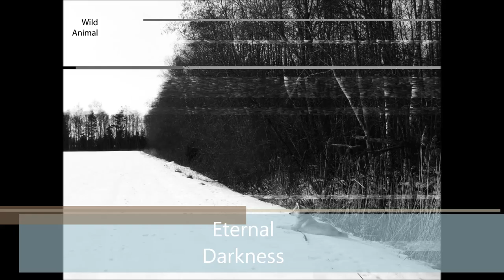DJ ResR - Eternal Darkness